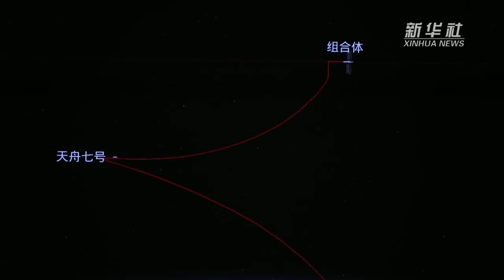天舟七号货运飞船与空间站组合体完成交会对接